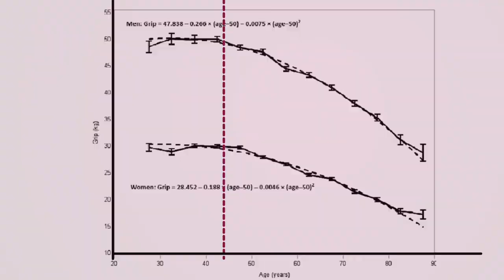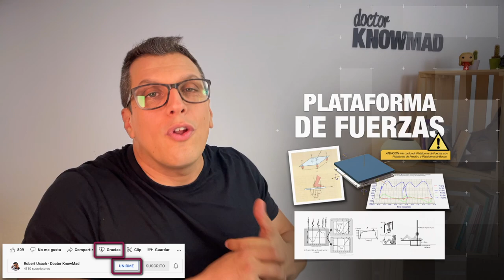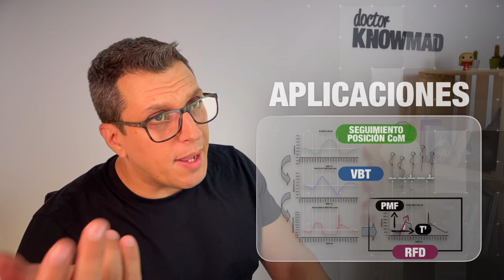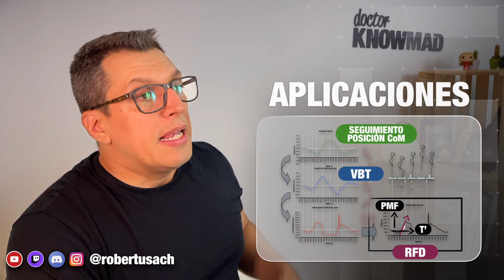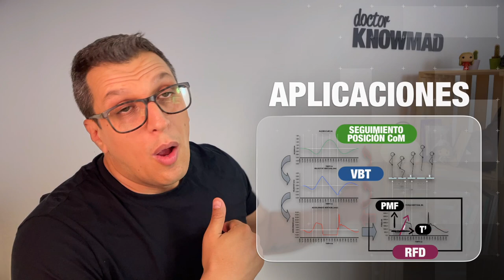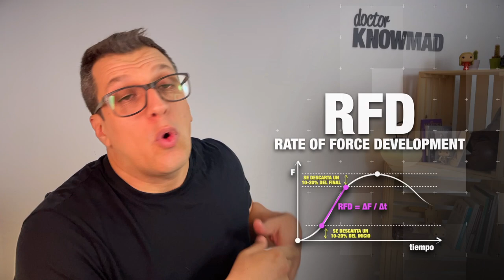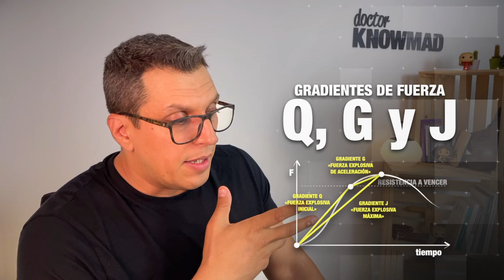DINAMÓMETROS & SENSORES DE FUERZA [en Biomecánica]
¿Cómo funciona una galga extensiométrica? ¿Cómo aplicar un dinamómetro al ENTRENAMIENTO? ¿Qué es el RFD (Rate of Force Development)? ¿y los Gradientes de Fuerza? Descúbrelo en este vídeo.

En este vídeo se menciona Swiff Pro.

Patreons:
Pol Garcia, Elisabeth Ortega, Ferran Salip, Eduardo Alberdi, Dani Salguero, Kike Navalon, Miquel Puig, Liliana López, Josemi García, Benjamín Sánchez, Sara Rodríguez, Pablo Turrión, Armand Art, Clara Rosell, Lluís Camell, Yadia Karen, Tomeu Rodríguez, +3 anónimos…